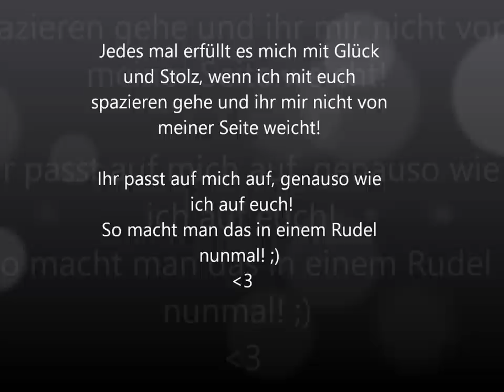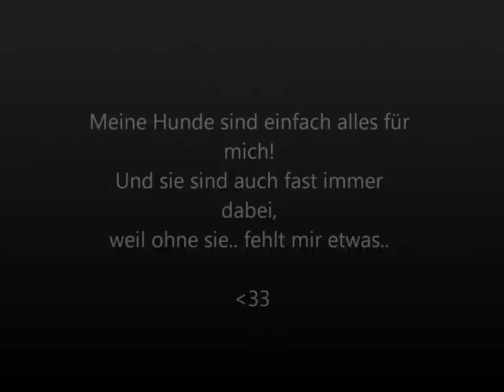You make my World complete!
Hier nun mein zweites Video, über meinen zweiten Hund!
Ich liebe alle beide einfach sooo sehr und kann mir mein Leben gar nicht ohne sie vorstellen!